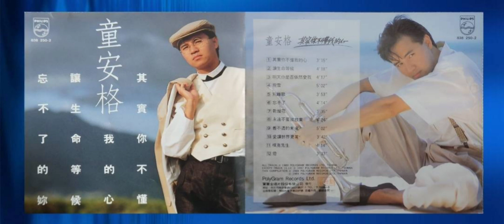童安格 - 讓世界更美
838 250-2 童安格『其實你不懂我的心』

1989年 PolyGram 發行

1988年世界亞裔小姐選美會主題曲
作詞：劉虞瑞
作曲：林家慶

畫出一道炫爛的彩虹
把愛留在每一個角落
輕輕展現自然的笑容
美的天地裡沒有煩憂
擁抱著愛　讓世界更美
敞開胸懷　讓理想實現
把和平握在美的手上
在今天創造希望
點燃一盞真摯的燈火
溫暖洋溢每一片天空
輕輕伸出友誼的雙手
愛的世界裡彼此擁有
把關懷放在美的心上
讓明天充滿陽光